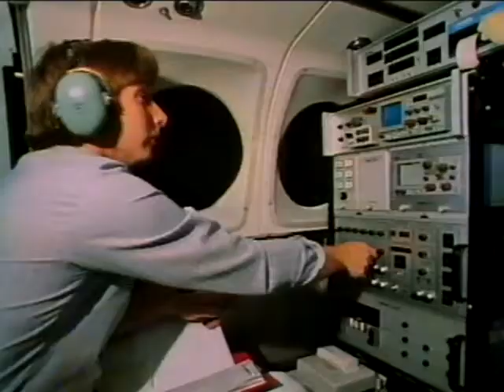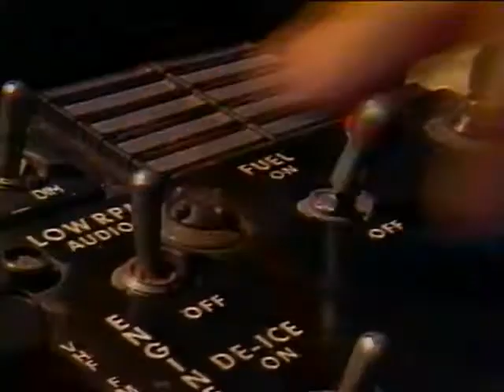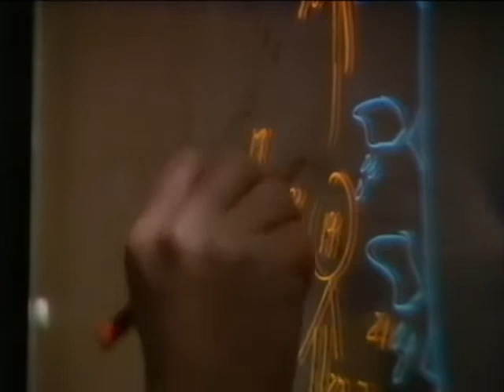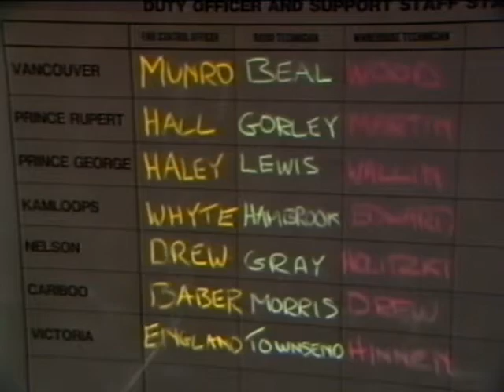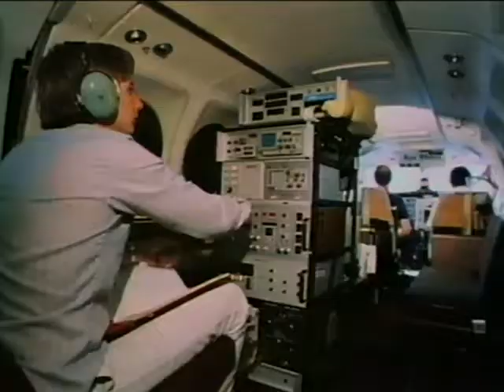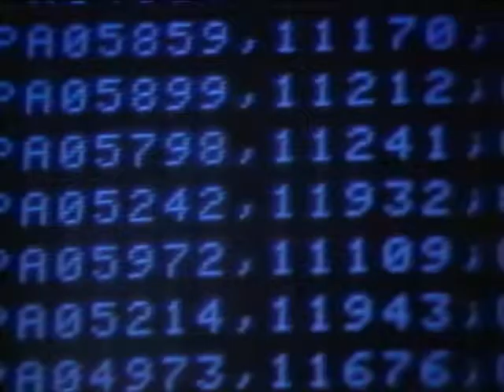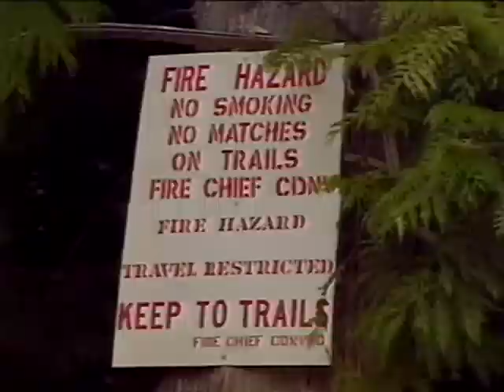On The Fire Line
Description: An historical look at methods of fire fighting in British Columbia.